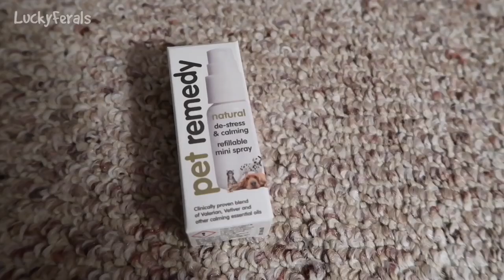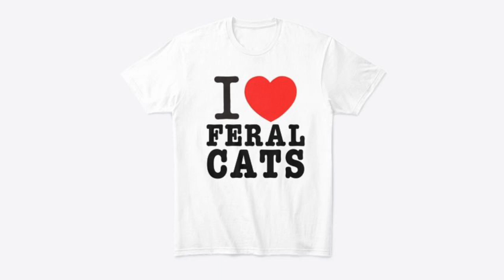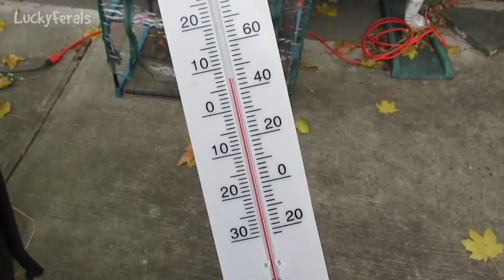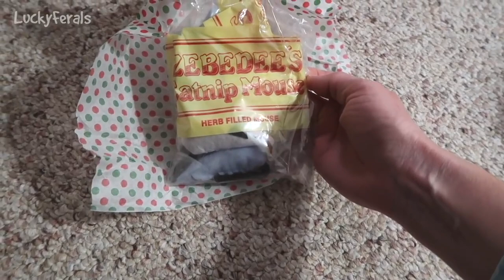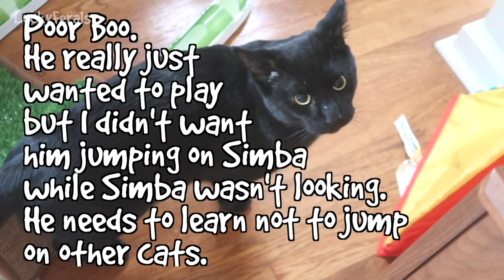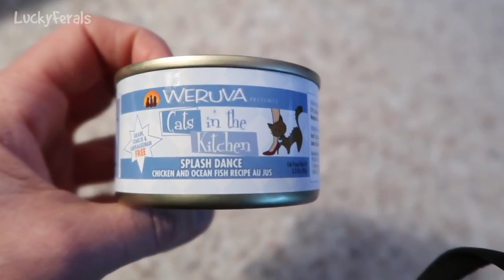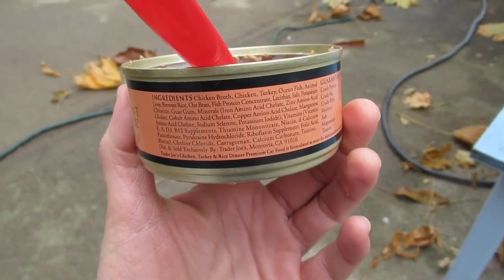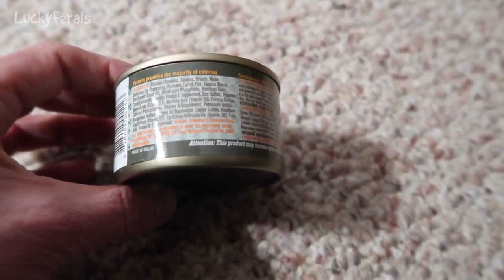Training And Socializing A Feral Cat * Part 15 * Days 127 - 136 * Cat Video Compilation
Training and socializing a feral cat. Days 127 through 136 of Boo's journey from being a feral cat living outside to a happy house cat living inside. Cat video compilation.

Or sent to:
Lucky Ferals

Thank you to our Patrons including:
April
C.R. Barboni
Debbie Kirby
Maureen Kelly
Paul Carey
Bad Billy
Elaine James
Patricia Bilinkas
Henry Hazel
Lynne Nickle
enigma26a
Tim Sweeney
pheline24
Joshua Levitsky
Kitty Sitting In The City
Zoa Langford
Cari Jarman
Kitty